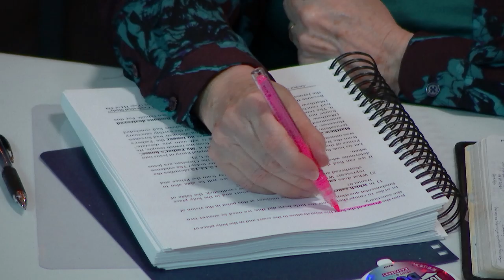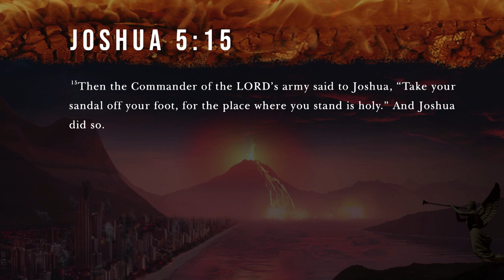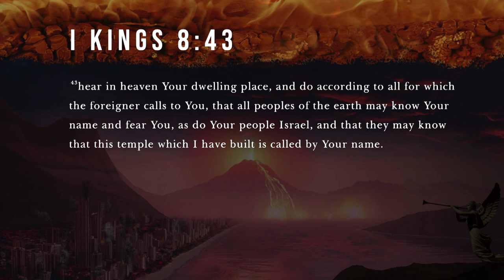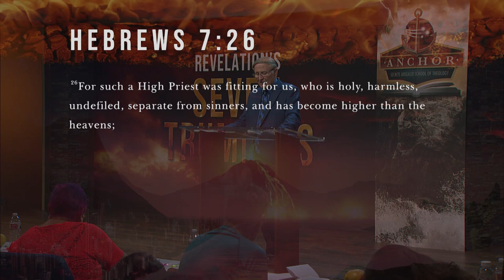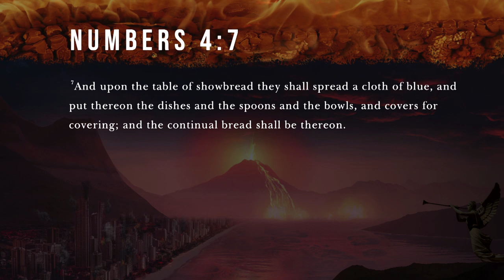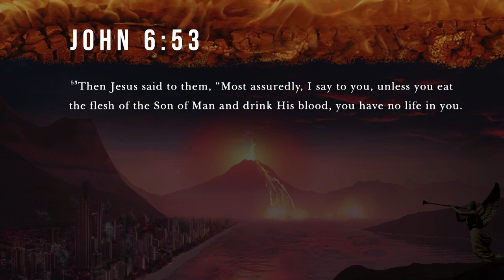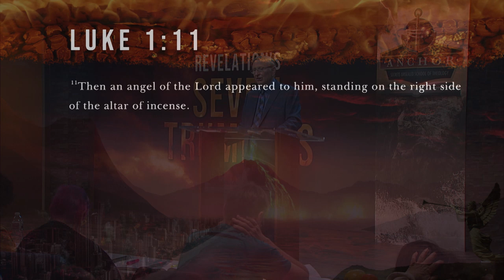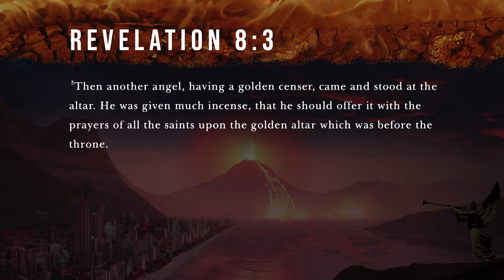8. The Fourth Trumpet Cont'd - Pr. Stephen Bohr - The Seven Trumpets - Anchor 2020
If you have Pastor Bohr's original study on the seven trumpets, this is his second expanded edition.

There are many different interpretations of the seven trumpets both within and without the Seventh-day Adventist Church. The trumpet series is one of the most difficult to interpret in the book of Revelation.

Bizarre symbols and strange actions permeate the series. How can we make sense out of what appears to be impossible to decode?

In this series, Pastor Bohr suggests a contextual approach that centers on the great controversy between good and evil. Using the principle that Scripture is its own interpreter, Pastor Bohr offers an interpretation that makes sense and appeals to the unimpassioned reason.

You can also purchase the Study Notes by clicking on the below

link